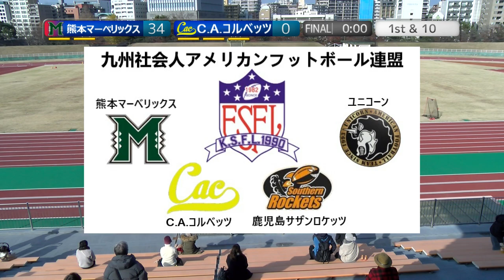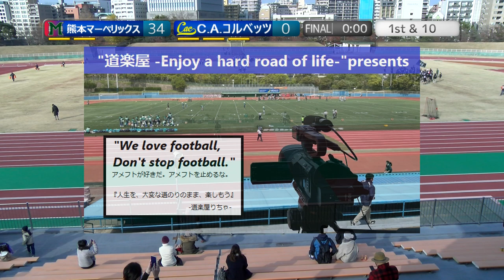20221211【4Q】熊本マーベリックス×C.A.コルベッツ【プラムボウル】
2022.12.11(Sun) 九州社会人アメリカンフットボール at 平和台陸上競技場
【プラムボウル】
熊本マーベリックス(1位)×C.A.コルベッツ(3位)【4Q】

【九州社会人アメリカンフットボール 加盟チーム】
熊本マーベリックス
ユニコーン
C.A.コルベッツ
鹿児島サザンロケッツ

2022シーズンは、NFA日本社会人アメリカンフットボール協会承認の下、全X3westチームの協賛支援企画をたてて頂き、X3westの試合撮影、Youtube配信をさせて頂いています。